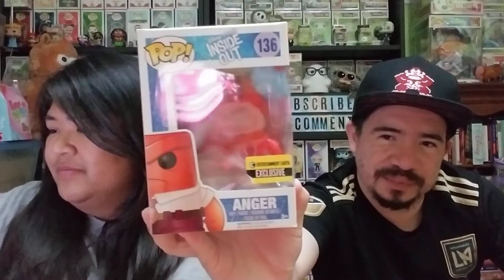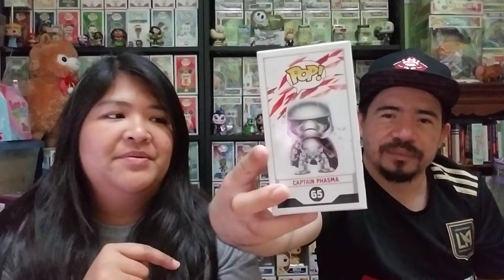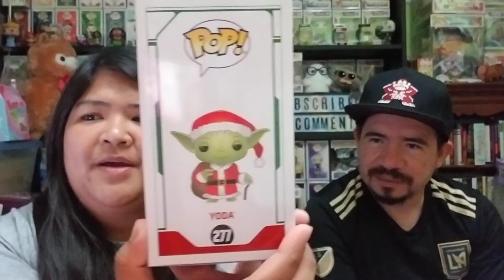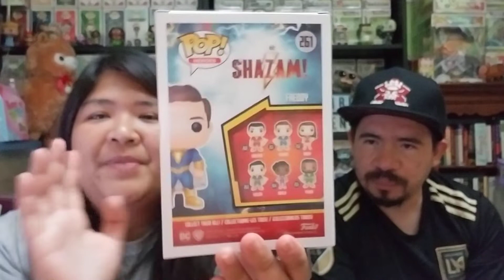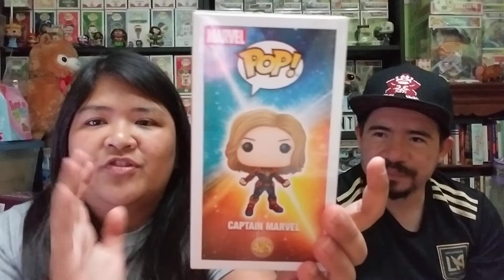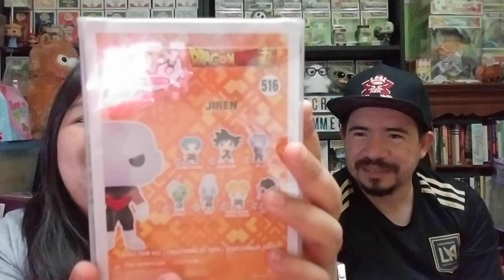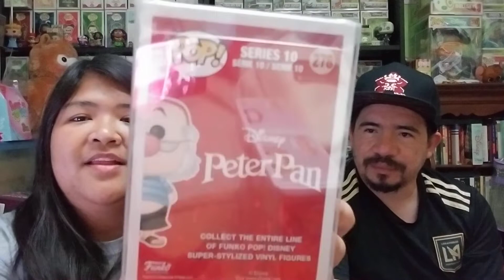$40 Amazon Funko Pop Mystery Box vs. $50 Chalice Collectibles Funko Pop Mystery Box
Hey everyone!

So my boyfriend and I decided to duel it out with two different mystery boxes based on price. It was suppose to be the $40 Amazon box of 6 mystery pops versus the four $10.99 Chronotoys mystery boxes that I got, but I misread the box lolz

Hope you enjoy though!!!

I mostly get my pop protectors from 7 Bucks A Pop!

I get pre-orders through Shumi!